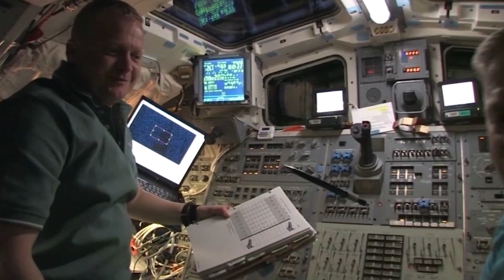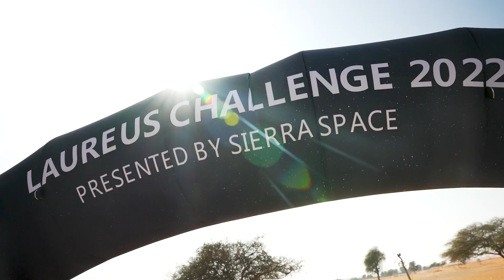From the Sand to the Stars – Laureus Challenge 2022 presented by Sierra Space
Step inside the Laureus Challenge 2022 presented by Sierra Space.

This film documents the incredible four-day 100km trek which took place across the punishing landscape of the United Arab Emirates. Laureus sporting legends led the group, including Chris Hoy, Bryan Habana, Annabelle Bond, Nawal El Moutawakel and Steve Waugh, and all 100 adventurers’ aims were to raise as much money as possible for charities including Laureus Sport for Good and have the experience of a lifetime.

Over $330,000 has been raised and the adventure was supported by Laureus’ event partner Sierra Space, and their ‘Dreams Worth Chasing’ campaign – a celebration of those who dream big by a company whose mission is to bring us closer to the stars.